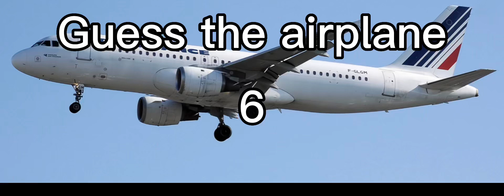Guess the Airplane 6